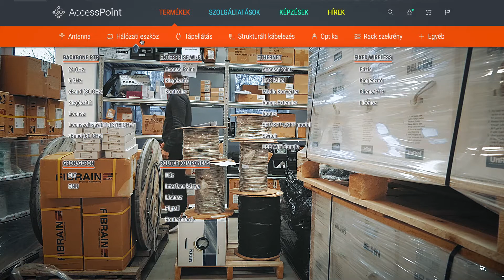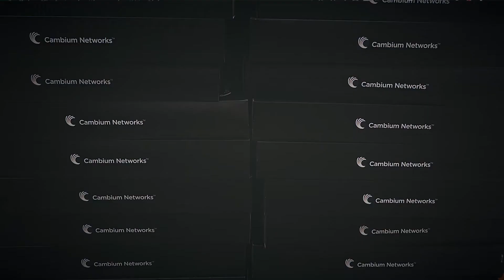AccessPoint Webshop Intro - ENGLISH SUBTITLES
Funny video about our webshop, which is loaded with useful features.

Vicces bemutató a megújult weboldalunkról, ami tele van hasznos funkciókkal!